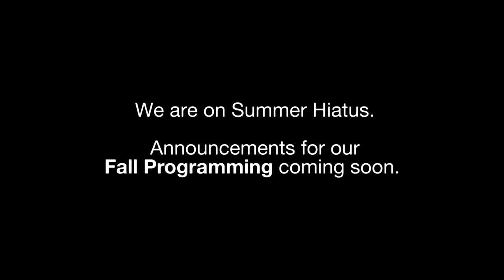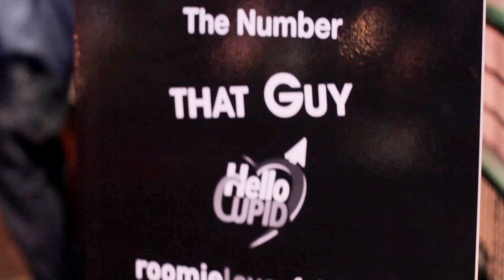BLACK&SEXY.TV | 2013 Season Wrap Party | LA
BLACK&SEXY.TV will return this Fall. For updates: TWITTER E-NEWSLetter Sign Up STORE

Big Thank You to Sydney Harris of "Soul Surreal Sights & Sounds" for producing the video for us!
FEATURED MUSIC:
"Taxi Cab" by Kim Hill from the album Sugahill. Written by Kim Hill (Formerly of The Black-Eyed Peas). Produced by Will.I.Am

Theme song from ROOMIELOVERFRIENDS "Chemistry" written and performed by Allegra Dolores @allegradolores
Produced by Henry "Lukecage" Willis

BLACK&SEXY Store commercial created by Numa Perrier @missnuma
Model: Jackie Stone
"Ready" and "Girl, He Ain't Me"